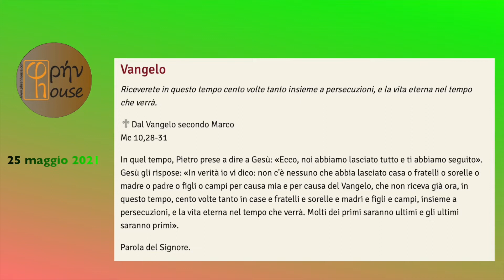Liturgia del giorno 25 maggio 2021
Martedì della VIII Settimana Tempo Ordinario

00:00 introduzione
02:15 commento prima lettura e salmo
06:35 lettura del Vangelo
07:38 commento al Vangelo

Sir 35,1-15; Sal 49(50);
Mc 10,28-31: "Molti dei primi saranno ultimi e gli ultimi saranno primi".